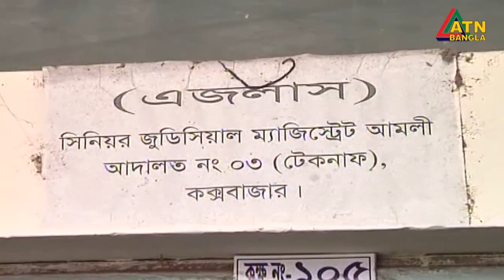ক্রস ফায়ারের নামে এক প্রবাসীকে হত্যার অভিযোগ। টেকনাফের সাবেক ওসি প্রদীপের বিরুদ্ধে আরও একটি মামলা।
মেজর অবসারপ্রপ্ত  সিনহা মোহাম্মদ রাশেদ খান হত্যার আসামি টেকনাফ থানার সাবেক ওসি প্রদীপ কুমার দাশসহ ২৩ জনের বিরুদ্ধে আদালতে আরও হত্যা মামলার হয়েছে।  মাহমুদুর রহমান নামের টেকনাফের এক প্রবাসীকে ক্রসফায়ারের নামে হত্যা করা হয় বলে মামলার এজাহার দায়ের করেন নিহতের ভাই নুরুল হোসাইন। দুপুরে টেকনাফ জুডিশিয়াল ম্যাজিষ্ট্রেট আদালতে এজাহারটি দায়ের করা হয়। এতে বলা হয় গত ২৮ ফেব্র“য়ারি টেকনাফ মৌলভীপাড়ার প্রবাসী মাহমুদুর রহমানকে থানার এসআই দীপকের নেতৃত্বে একদল পুলিশ আটক করে নিয়ে যায়। পরে দীপক ও ওসি প্রদীপ কুমার দাশ ক্রসফায়ার না দেয়ার শর্তে তার পরিবারের কাছে ১০ লাখ টাকা দাবি করে।  নিরুপায় হয়ে পাঁচ লাখ টাকা দিলেও  বাকী পাঁচ লাখ টাকা না দিতে পারায় ৩১ ফেব্র“য়ারি রাতে মাহমুদুর রহমানকে হত্যা করা হয়।